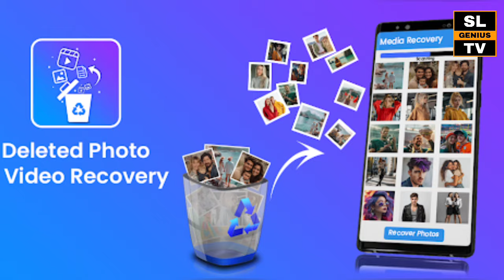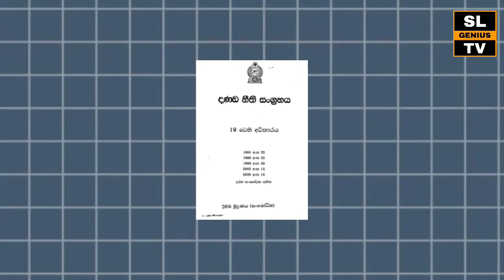"Protecting Yourself from Social Bullying: Essential Tips for Everyone"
"In this video, we discuss the serious issue of social bullying and its harmful effects on individuals. We explore various forms of bullying and, most importantly, share practical strategies on how to protect yourself and others. Learn how to recognize bullying, stand up for yourself, and create a safer, more supportive environment for everyone."

i hope today you  enjoy this video and get knowledge in this videos.

This channel does not promote or encourage any illegal activities. All content provided by this channel is meat for education purpose only.